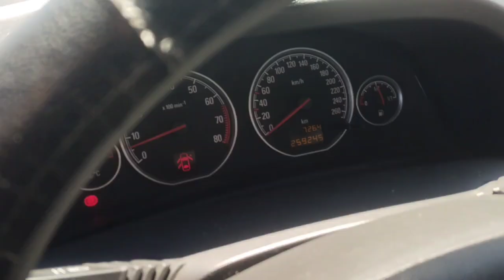OPEL VECTRA C 2005 р.в